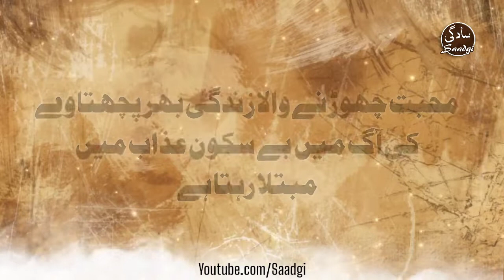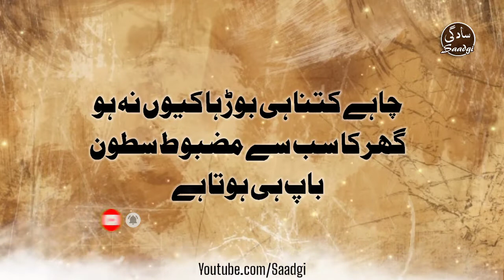Best Urdu\Hindi Heart touching Quotes | Khoshiyan | Best life Motivational Quiotes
Best Urdu\Hindi Heart touching Quotes | Khoshiyan | Best life Motivational Quiotes | Sad And Powerful Quotes For Life | Deep Heart touching Thoughts Lines | Emotional Quotes In Hindi | Happiness Quotes About Life | Dil Ko Chu Lane Wale Aqwal | Life Succes Quotes | Urdu Zindagi Aqwal | Gehri Raaz Ki baten | most empowering quotes  | what most important thing in life quotes in hindi |

Hi,
Welcome To My Youtube
     Channel " Saadgi ".